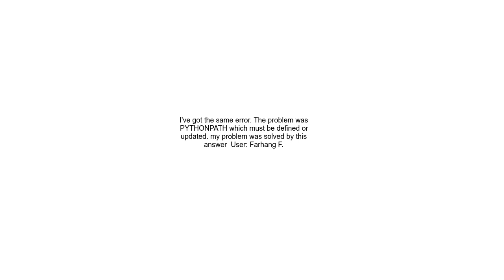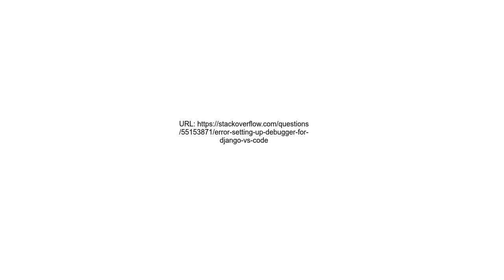Error setting up debugger for Django VS Code